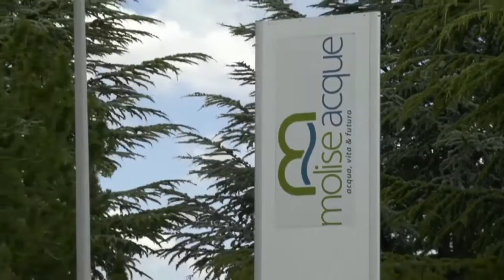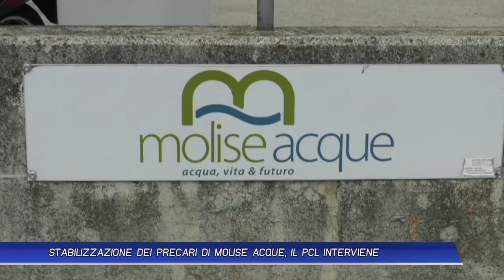STABILIZZAZIONE DEI PRECARI DI MOLISE ACQUE IL PCL INTERVIENE